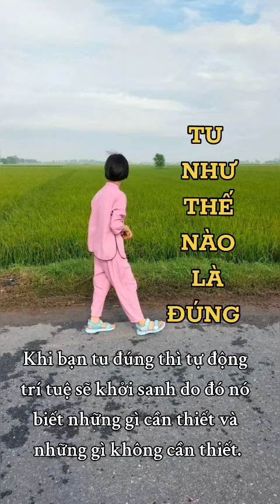TU NHƯ THẾ NÀO LÀ ĐÚNG | Trích Kinh Tăng Chi Tám Pháp, phẩm Gotami.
TU NHƯ THẾ NÀO LÀ ĐÚNG

 Bất cứ pháp môn nào mà đưa đến kết quả khiến cho tâm mình có những phẩm chất tốt như sau thì là đúng lời Phật dạy:

- Tâm không tham lam chứ không phải tham lam.

- Tâm từ bỏ chứ không đưa đến dính mắc ràng buộc.

- Tâm hướng thượng chứ không hướng đến hạ liệt.

- Tâm hướng đến it muốn chứ không hướng đến muốn nhiều (thích đủ thứ).

- Tâm hướng đến biết vừa đủ (đơn giản) chứ không hướng vô độ (phức tạp).

- Tâm hướng đến ưa thích sống viễn ly chứ không hướng đến thích tụ tập đông vui.

- Tâm hướng đến tinh tấn chứ không hướng đến dãi đãi, ưa hưởng thụ.

- Tâm hướng đến dễ nuôi chứ không hướng đến kén chọn, khó nuôi, phiền phức.

Nếu tâm có kết quả như vậy là đang tu đúng nên cứ vững tin tấn tiến. Vì khi bạn tu đúng thì tự động trí tuệ sẽ khởi sanh do đó nó biết những gì cần thiết và những gì không cần thiết.

Trích Kinh Tăng Chi Tám Pháp, phẩm Gotami.